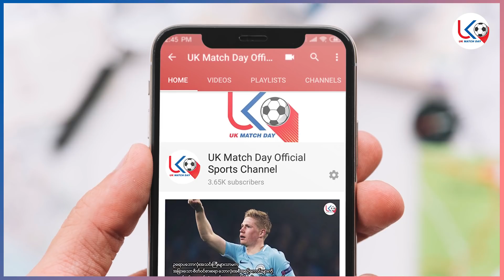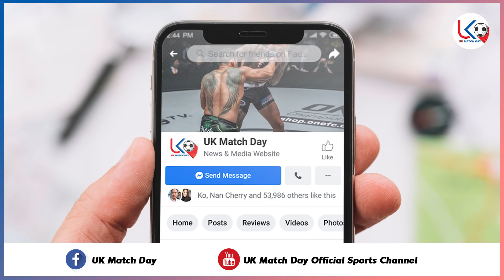မတ်(၁၇) ညပိုင်း‌နောက်ဆုံးရဘောလုံးသတင်းများ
မိမိပိုင်ဟိုတယ်တွေမှာ အခမဲ့‌ဆေးကုသမယ့်အစီအစဥ််‌ကို
ငြင်းဆိုနှင့် မတ်(၁၇) ညပိုင်း‌နောက်ဆုံးရဘောလုံးသတင်းများ

အားပေးမှုအတွက် ကျေးဇူးအများကြီးတင်ပါတယ်ဗျ